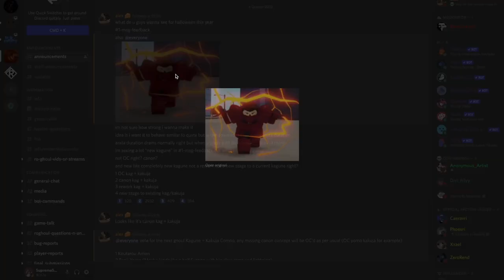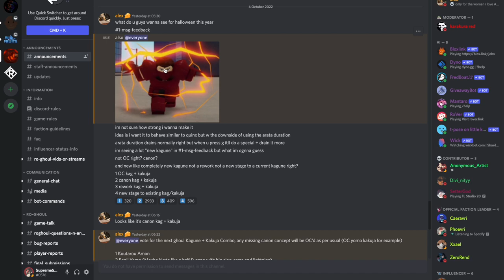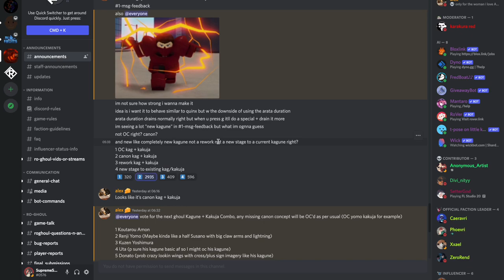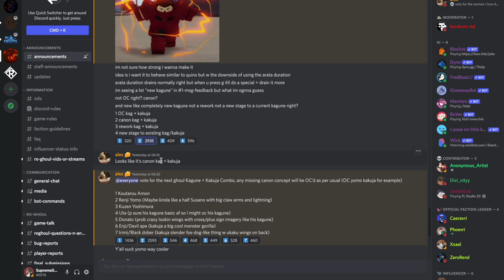Ro Ghoul New Update | Joker Arata and YomoK1 Coming Out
What I do:
ROBLOX GAMES

I'm 5upreme5enpai a ROBLOX content creator who also creates content mainly on anime games and FPS games! I also post roblox updates occasionally and gameplay of random games.

UPLOADING DAILY OR EVERY 2 DAYS